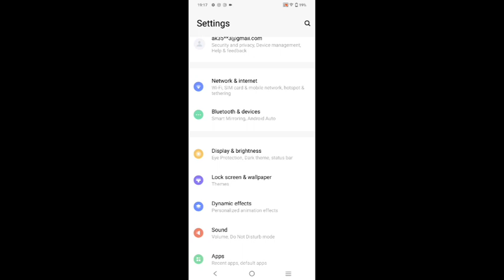Vivo y21 enable auto rotate screen,how to enable auto rotate screen in Vivo y21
Secret settings
Cool new features
Update settings
Problem solve